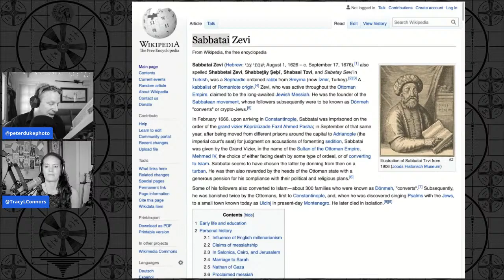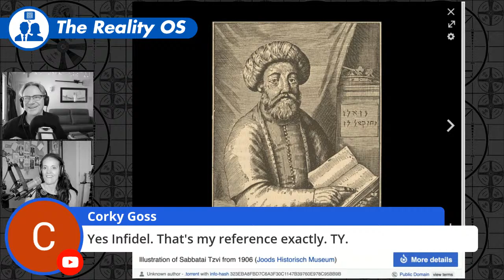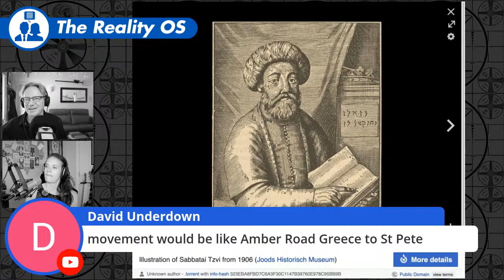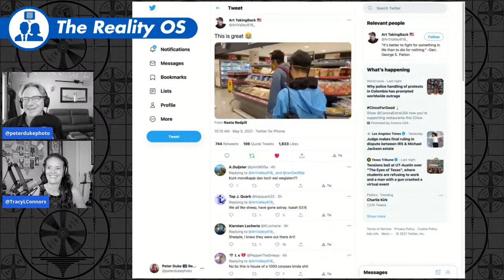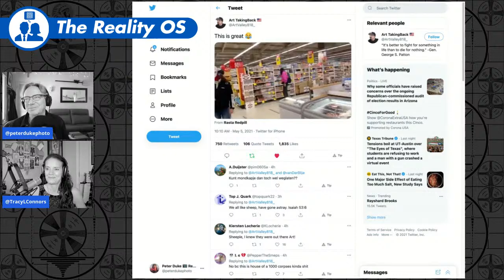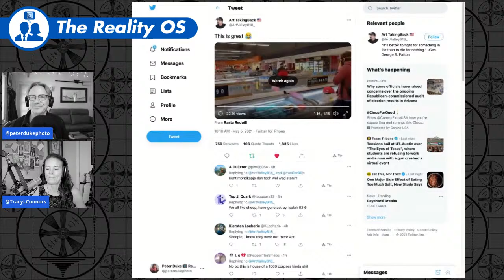They Lived! Sabbatai Zevi, Jacob Frank and the Globalist Conspiracy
Tracy Connors and Peter Duke discuss the strange lives of Sabbatai Zevi (1600's) and Jacob Frank (1700's), their Satanic Cult, and how it appears to be linked to current events.